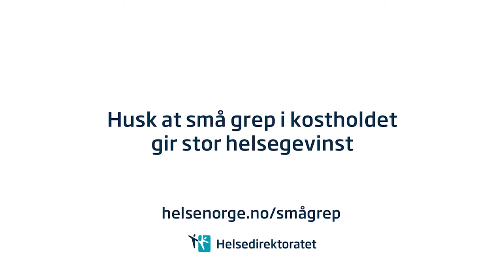Ikke gå for hardt ut - i butikken!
Ikke gå for hardt ut! Altfor mange begynner på ekstreme dietter og harde treningsopplegg, og slutter like fort. Husk at 30 minutters moderat fysisk aktivitet i herdagen, og små grep for et sunnere kosthold, gir formidable helsegevinster.